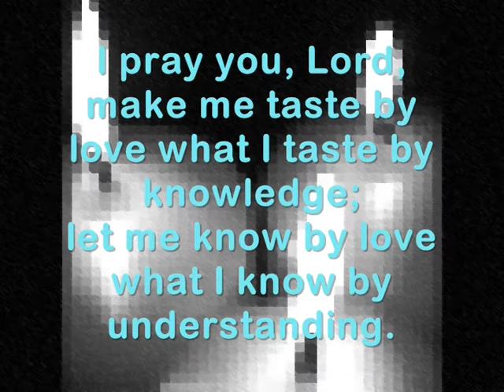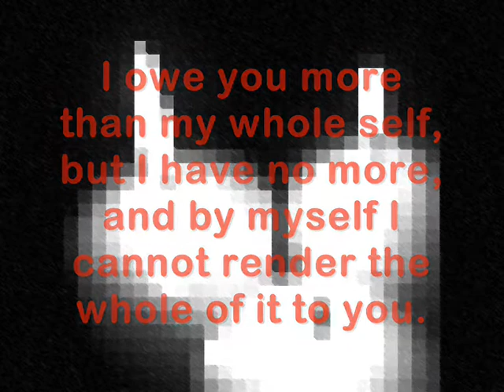Partakers Friday Prayers September, 14, 2012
We pray together and when Christians pray together, from different nations, different churches and different denominations - that reveals Church unity! Come! Let us pray together!

A prayer of Anselm

Lord, because you have made me,
I owe you the whole of my love;
because you have redeemed me,
I owe you the whole of myself;
because you have promised so much,
I owe you my whole being.
Moreover, I owe you as much more love
than myself as you are greater than I,
for whom you gave yourself and to whom you promised yourself.
I pray you, Lord,
make me taste by love what I taste by knowledge;
let me know by love what I know by understanding.
I owe you more than my whole self,
but I have no more,
and by myself I cannot render the whole of it to you.
Draw me to you, Lord, in the fullness of your love.
I am wholly yours by creation;
make me all yours, too, in love.
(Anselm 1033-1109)